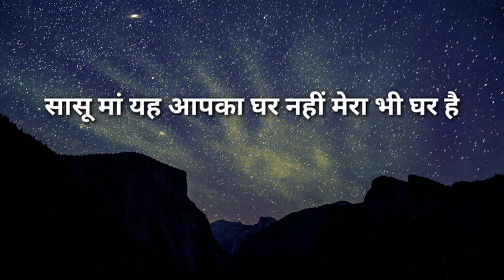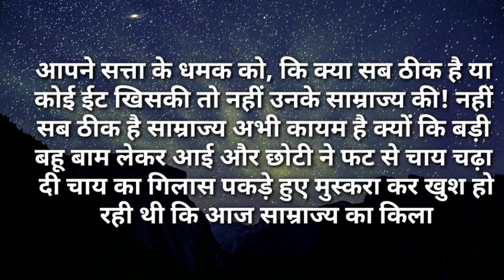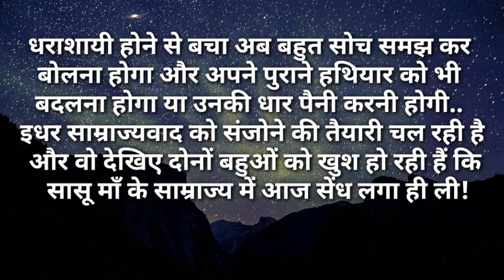सासू मां यह आपका घर नहीं मेरा भी घर है|Ilike story Kahaniya|Moral Stories|Story मेरी Time New Story